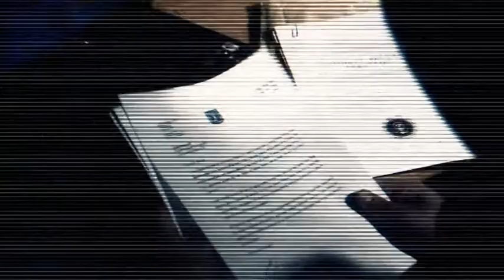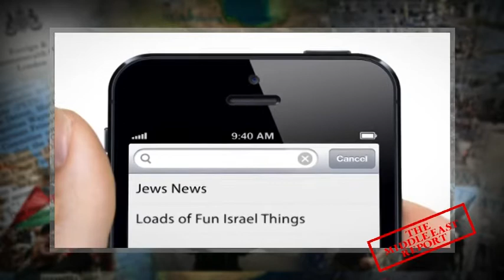Trumps Main Foreign Policy Objectives - Neil Lazarus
Simon Barrett is joined by Neil Lazarus, Middle East Expert and Communications specialist as they discuss how you can become an advocate and speak up for Israel. We also discuss newly elected President Trump’s and his administration’s main foreign policy objectives towards Israel and the Middle East?